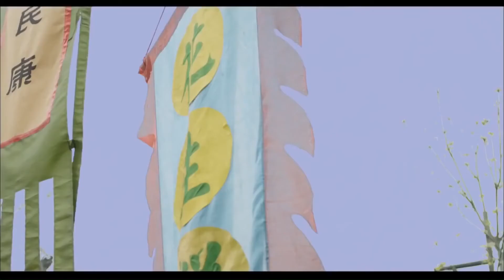كليبات أسطورة الراهب كوجو I The Kung Fu Saga - Cuju I القناة الرسمية لأفلام الصين